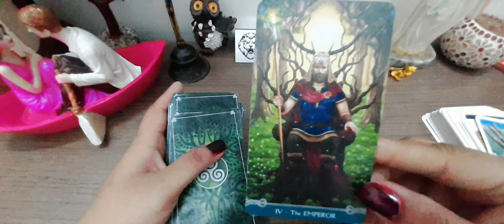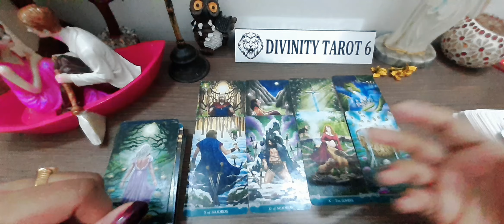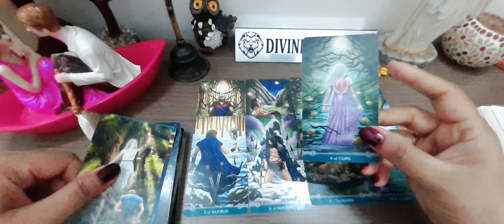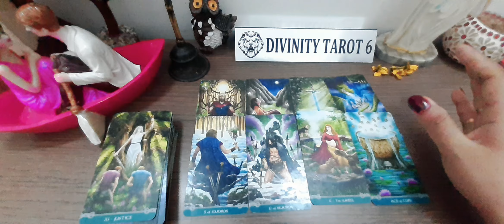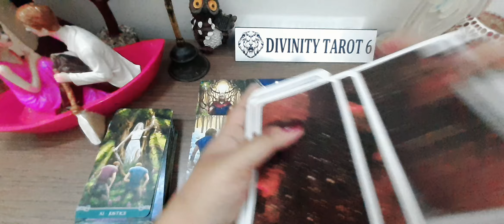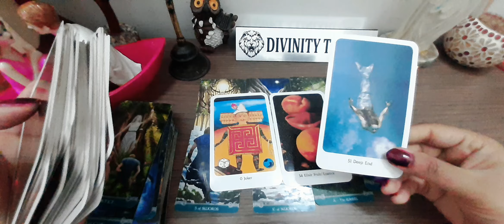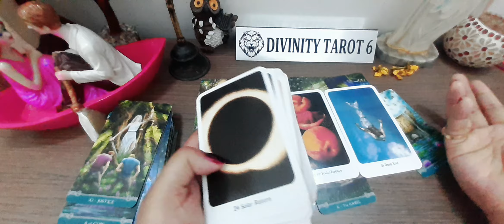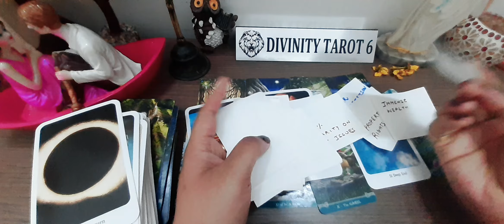ये घटनाएं हो सकती हैं*NEXT 10 DAYS THESE EVENTS CAN HAPPEN*Timeless next 10days